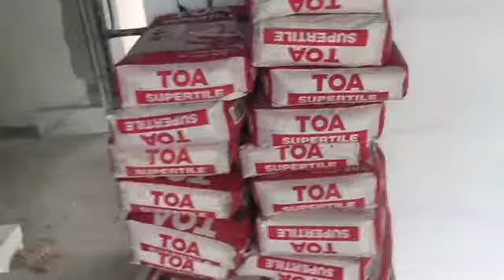ช่างรู้คู่บ้าน: ปูกระเบื้อง ต้องใช้กาวซีเมนต์ ด้วย TOA Supertile